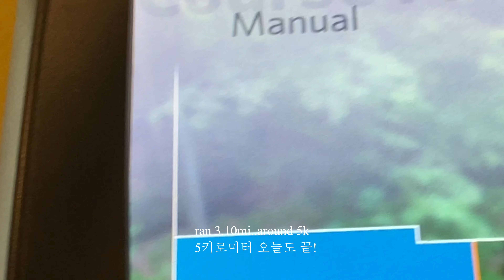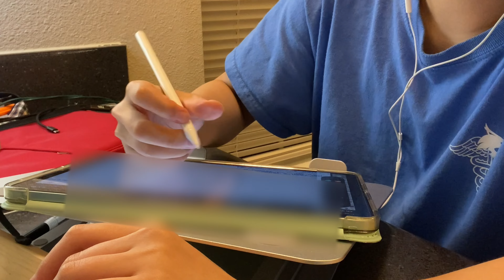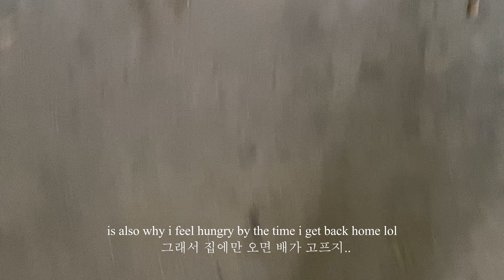Uni Student Vlog✏️: pre-nursing student, studying a&p, cooking Korean food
i uploaded this three times cause i kept finding mistakes..took almost 5 hours (and almost ripped my hair out)..😌

🤍 filmed on my iphone 11 (watch it in 4K)